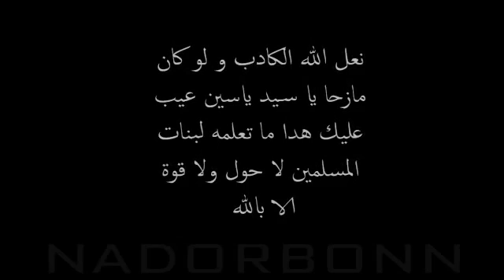La vérité sur Al Adl Wal Ihsane (3/5) جماعة العدل والإحسان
Mise en garde contre la secte al adl wal ihsane (justice est bienfaisance/spiritualité) qui souhaite une république au Maroc et qui participait aux marches révolutionnaires du mouvement du mouvement 20 février.